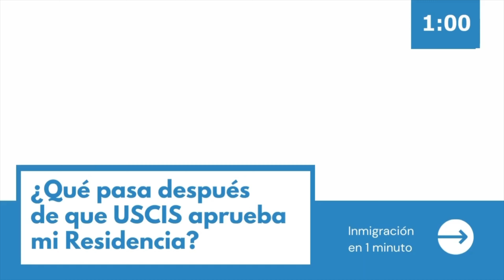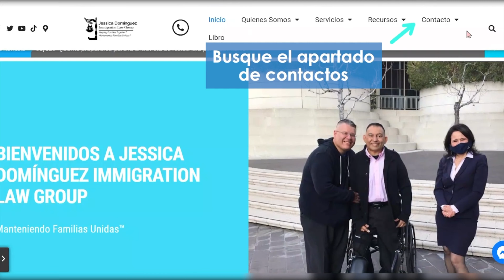¿Qué pasa después de que se APRUEBA la RESIDENCIA?- Equipo de Abogada de Inmigración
¿Aprobaron su solicitud de residencia? Acá le compartimos qué sigue ahora y algunos puntos importantes al respecto.

 / jessicadomingueztv   no pretende ser una garantía, o predicción respecto al resultado de cualquier representación hecha por Jessica Dominguez. La información en videos de JessicaDominguezTV no constituye una garantía, o pretende ser una garantía respecto al resultado de su asunto legal. Los resultados pueden variar dependiendo de los factores o circunstancias individuales de su asunto. El contenido y la información en videos de
 / jessicadomingueztv   no debe ser tomada como un consejo legal por algún individuo, caso o situación. Recibir o ver la información en este sitio de Internet no pretende crear una relación de abogado-cliente con Jessica Dominguez.